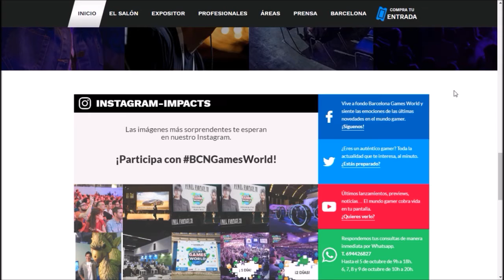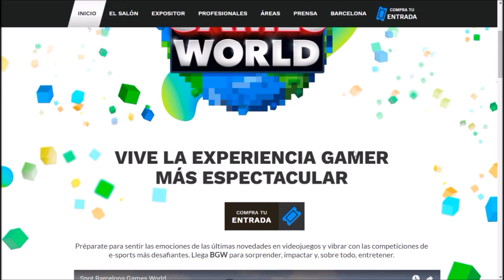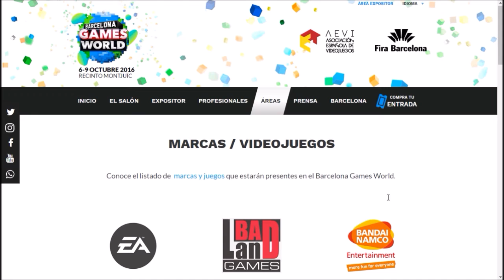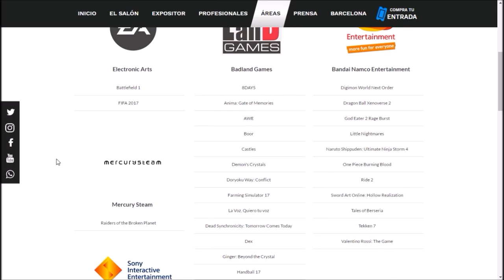Nos vamos a BCN Games World! - VLOG 0 - BCN GAMES WORLD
Evento: Barcelona Games Wold